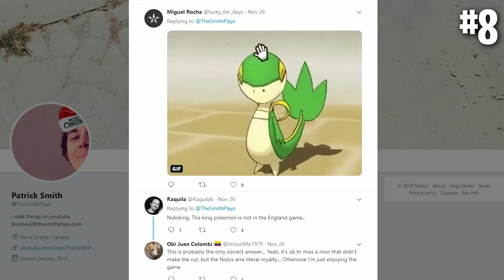Top 10 Pokemon YOU MISS in Sword and Shield!